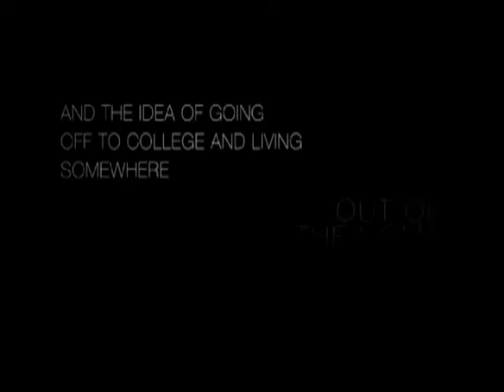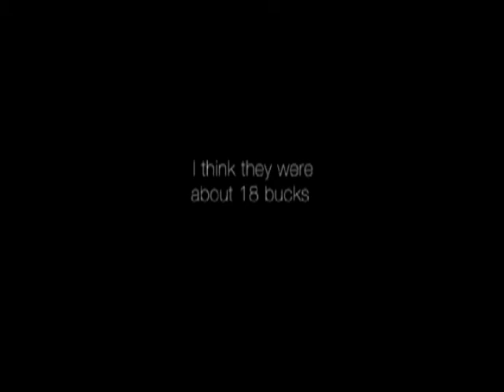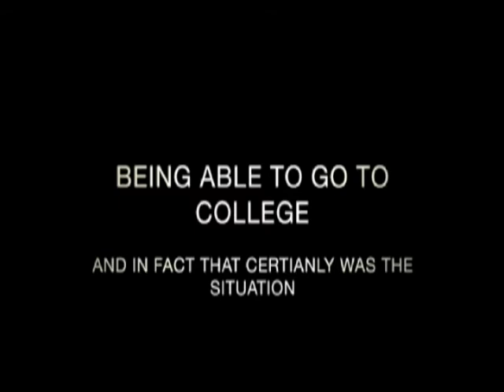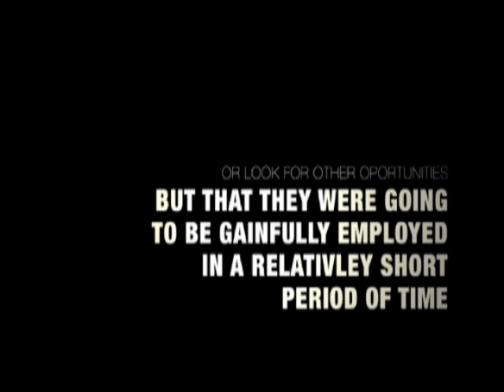Anthony Caldamone (2/3)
One of three short films shown simultaneously in the Tang Teaching and Art Museum  at Skidmore College as Matt Caldamone's Senior Project "Twenty-Two."  Music by Luke Santy.